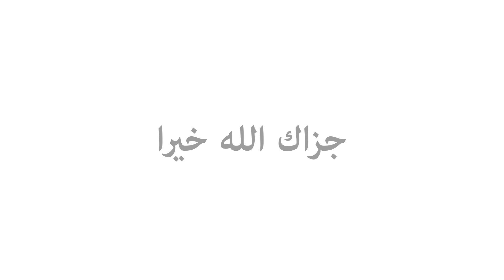Alqur'an adalah surat cinta dari Allah SWT | Ust Erik Yusuf